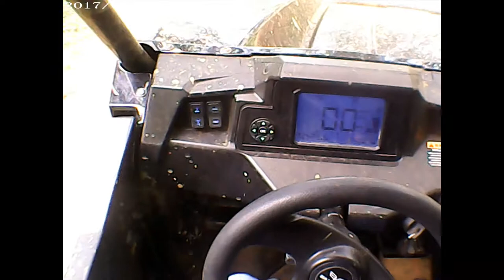Chukka Cove Zip Line and ATV tour